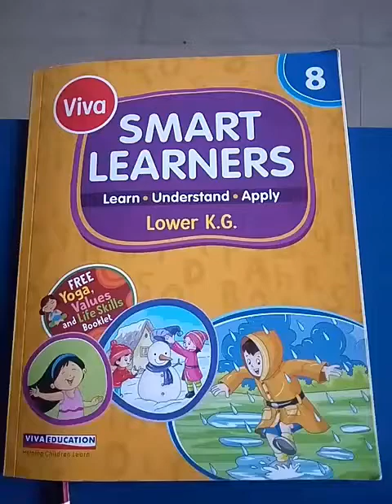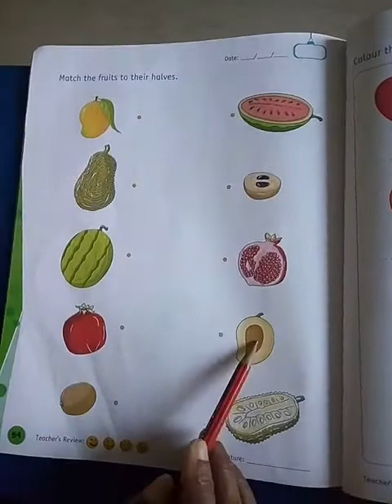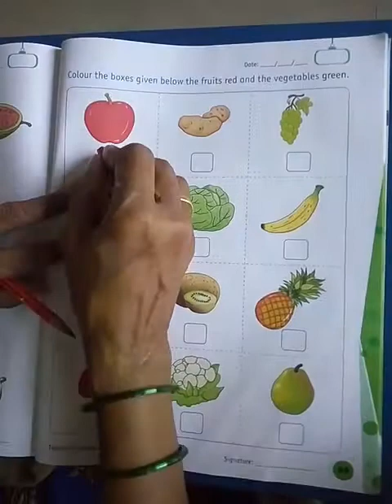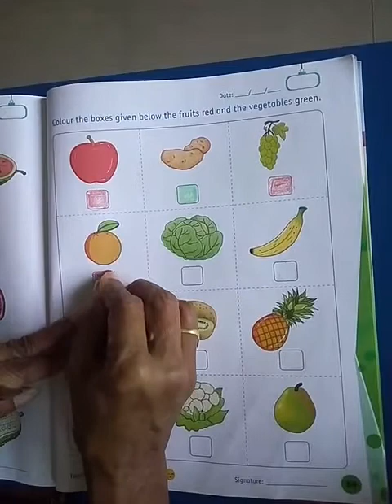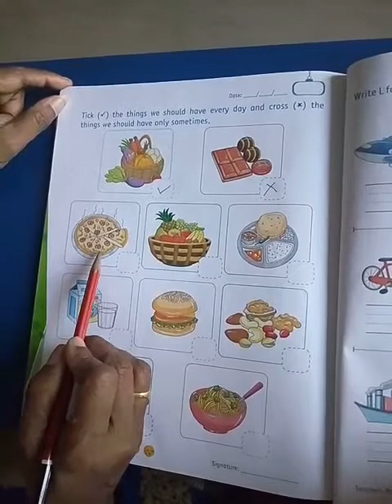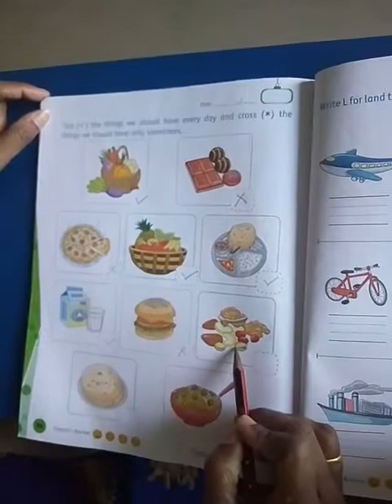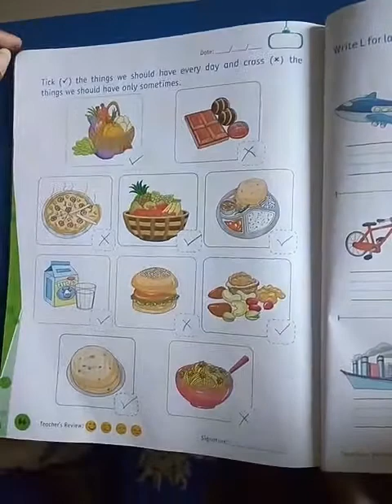let's Revise Evs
Class- Jr kg// Sub-Evs